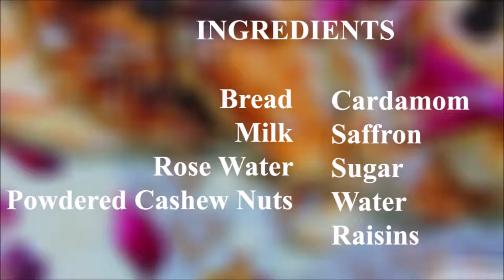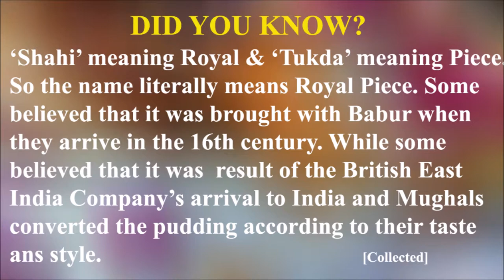Shahi Tukda Recipe | Shahi Tukra | Quick & Easy Shahi Tukda Recipe| Indian Bread Pudding |Step Eats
Shahi Tukda Recipe- Learn how to make delicious Shahi Tukda step by step on Step Eats. Shahi Tukda | Indian Bread Pudding is a very popular and very rich dessert.